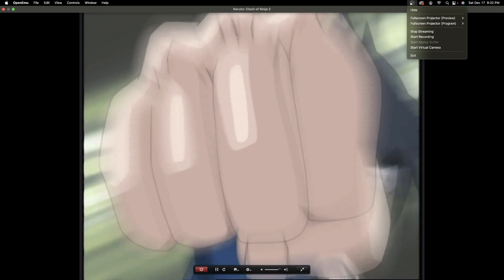ROCK LEE IS THE BEST NARUTO FIGHTER EVER NARUTO CLASH OF NINJA 2!!!!!!